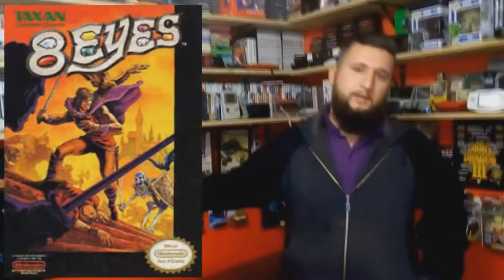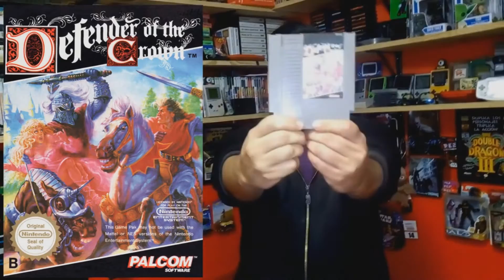El MAGNATE RESEÑA - 8 EYES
Uno de los mejores juegos basados en un Manga de espias
Únete a los MIEMBROS y disfruta de contenido especial y las rifas de productos en los directos del canal.

Buscanos en TIK TOK como RETROGAMERMX

Buscanos en INSTAGRAM como retro_gamer_mx

Sigue a Retro Gamer Mx para más contenido